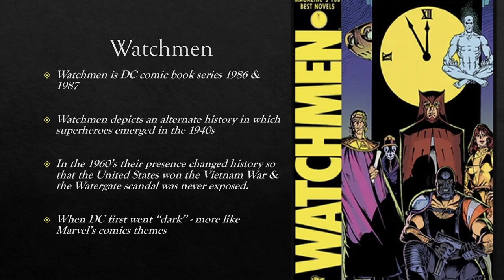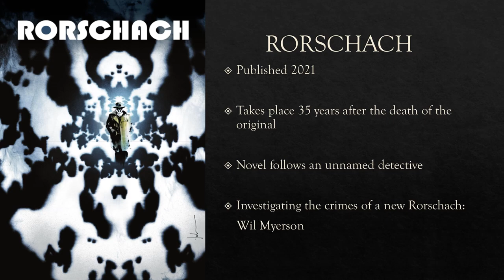Rorschach 2021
Graphic M Hughey 830 2022